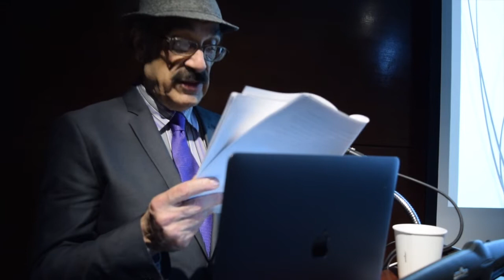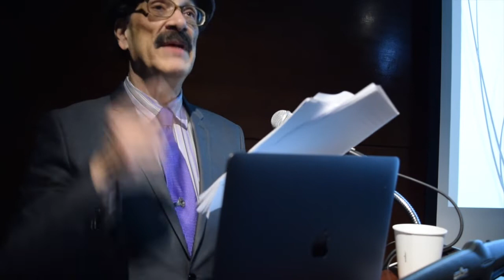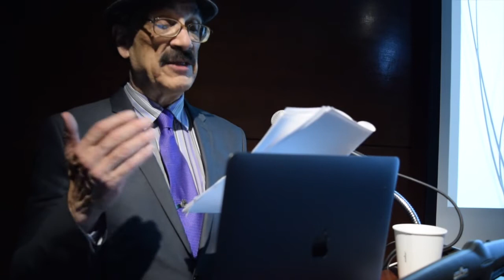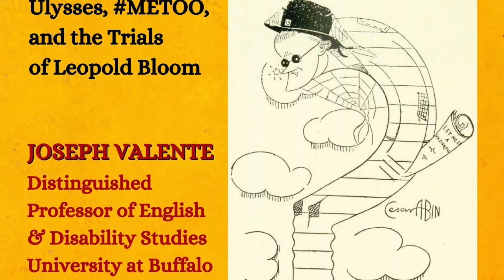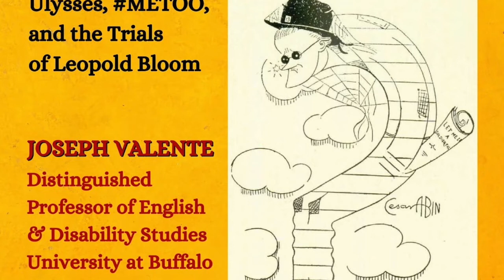Centenary Celebration: James Joyce's Ulysses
Professor Valente will be joined by Professor John Waters and several other guests to discuss the lecture and the centenary of Ulysses.
In March 2022, in recognition of the Centenary of the publication of James Joyce's Ulysses, Professor Joseph Valente, Distinguished Professor of English and Disability Studies at the University at Buffalo, delivered a tour-de-force lecture at NYU entitled "Still Current After All These Years: Ulysses, MeToo, and the Trials of Leopold Bloom." This was the first in-person lecture delivered to the Modern and Contemporary Colloquium of the NYU English Department, and to the faculty and students at Glucksman Ireland House, since the pandemic began.